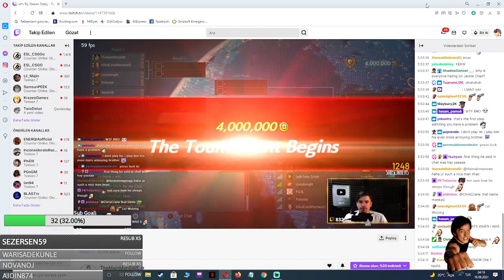Tekken 7 Lei Wulong vsTheMainManSwe ( Hasan Pamuk)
twitch.tv: hasan_pamuk